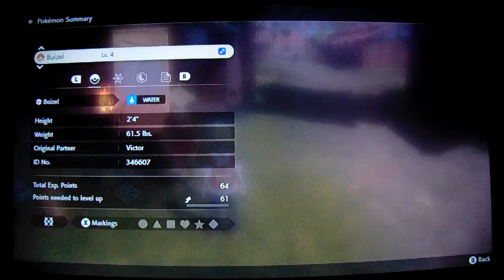Pokemon Legends Arceus: Let's Play: Ep 18